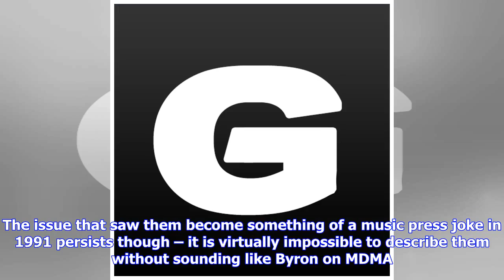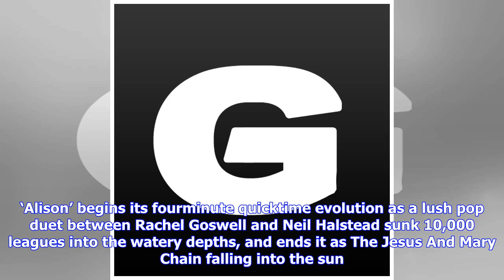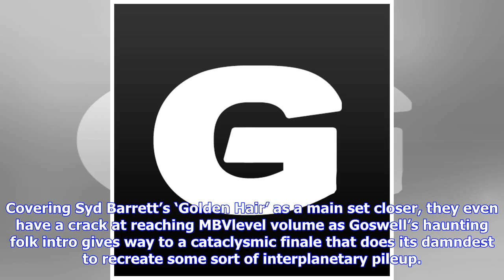Breaking News | Live review: slowdive at roundhouse, london, 13/09/17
Live review: slowdive at roundhouse, london, 13/09/17

Tremendous, and tremendously inspiring, sounds will inevitably echo through the ages If ever you nee...